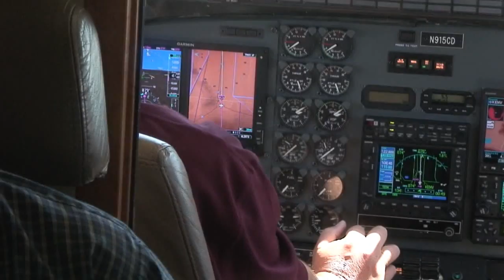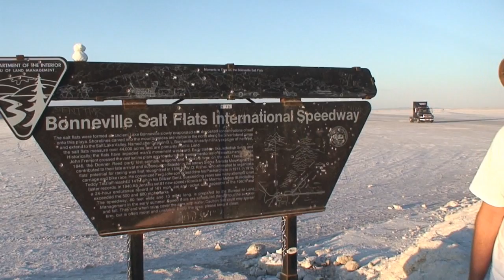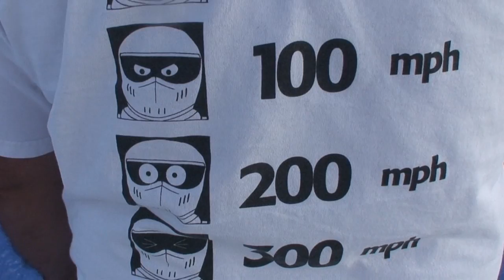Tom Nelson Goes to Bonneville for Record Attempt.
Go to Bonneville with Tom Nelson and see what a record attempt takes.  Its amazing!  See how many people are involved and how much engineering is required.